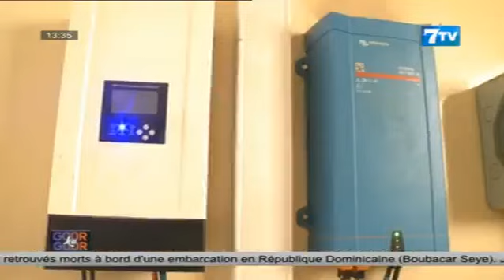🔴Émission Goor-Goolu du Mercredi 07 Août 2024